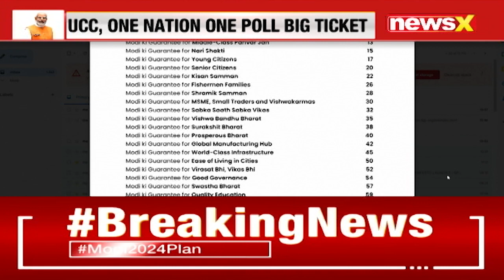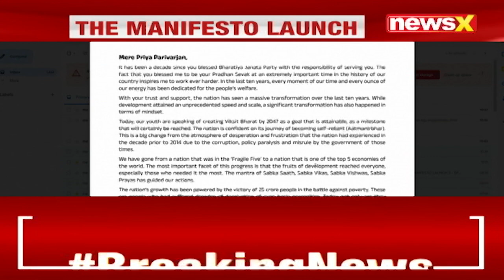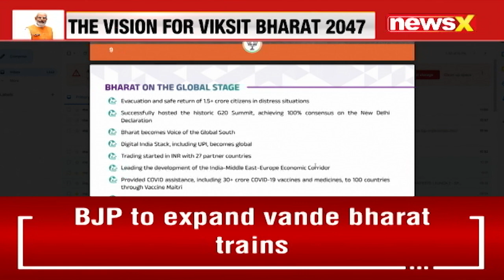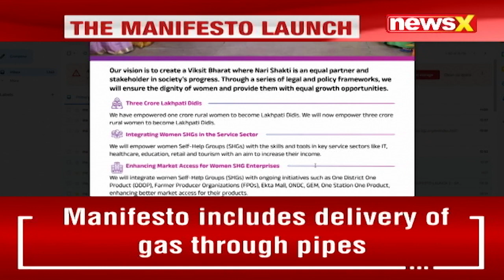BJP Focuses on Modi Ki Guarantee | NewsX DeepDive Into The Manifesto